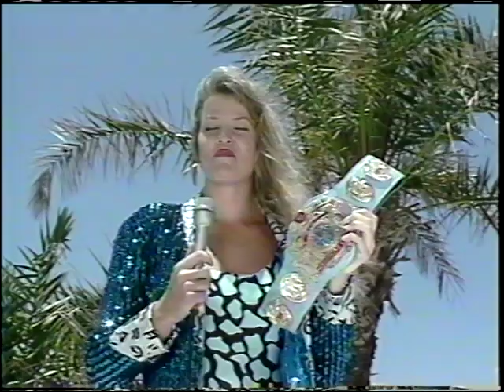IWAS Wrestling promos 1993 KEVIN SULLIVAN, FALEN ANGEL, PAUL HEYMAN, WENDY RICHTER, POWES OF PAIN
IWAS Southeast Asia Tour Promos, shot in Tampa, FLA in May 1993 featuring Paul E. Dangerously, The Powers of Pain (Warlord and Barbarian), Kevin Sullivan, Nancy Sullivan, and Wendy Richter.